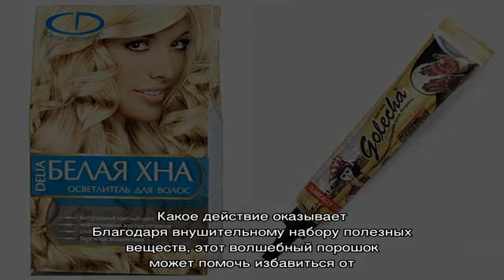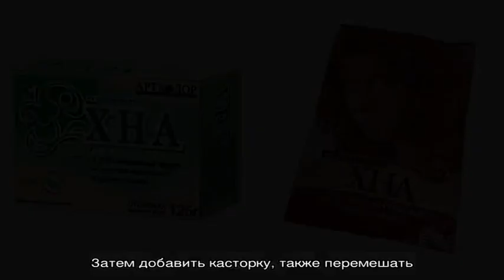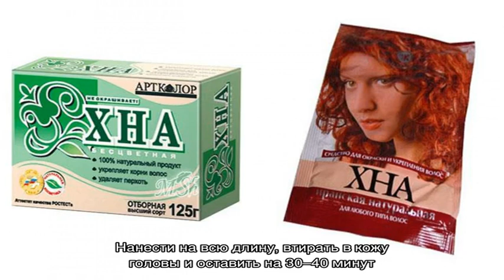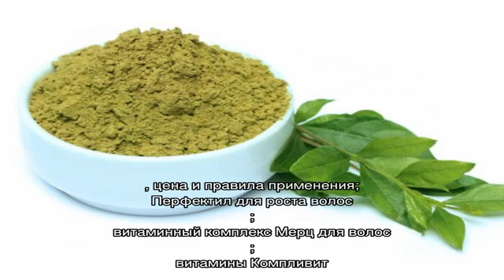Хна для роста волос — проверенный способ восстановления густоты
Что такое хна, состав и полезные свойства, какое действие оказывает, разновидности, противопоказания. Правила использования, фото до и после. Рецепты лучших масок, полезные видео.